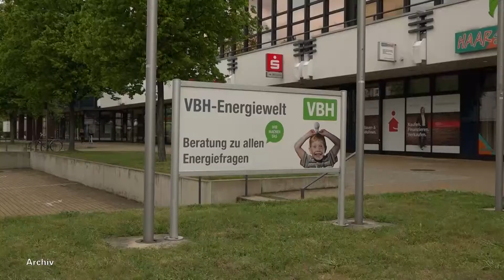Hoyerswerda: Umfrage zum Energetischen Quartierskonzept - LAUSITZWELLE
In Hoyerswerda wurde rund um den Lausitzer Platz ein Modellquartier ausgewählt, um neue Möglichkeiten für eine sichere, bezahlbare und klimaneutrale Wärmeversorgung zu untersuchen. Das Gebiet umfasst in etwa den Bereich zwischen dem Lausitzer Seenlandklinikum und dem Lausitzbad. Die Stadt Hoyerswerda hat nun die Versorgungsbetriebe Hoyerswerda mit der Erstellung eines sogenannten Quartierskonzepts beauftragt. Das ist ein Plan, der von Eigentümern und lokalen Akteuren gemeinsam erstellt wird. Mit dem Quartierskonzept wird die zukünftige Entwicklung des Modellquartiers „Lausitzer Platz“ geplant und fortgeschrieben. Bewohner dieses Bereiches sind nun dazu aufgerufen, sich an einer Umfrage zum Energetischen Quartierskonzept zu beteiligen. Die Umfrage läuft noch bis zum 8. November. Die Umfrage kann sowohl Online als auch mit einem Umfragebogen ausgefüllt werden. In Folgenden Einrichtungen steht der Umfragebogen zur Verfügung: Im Bürgeramt in der Dillinger Straße, Im Alten Rathaus und Neuen Rathaus, in der Energiewelt der VBH, in der Mobilitätszentrale der VGH, im Servicecenter der Wohnungsgesellschaft sowie im Servicecenter der Lebensräume. Die Ergebnisse der Umfrage sowie der weitere Ablauf werden im Rahmen einer Infoveranstaltung vorgestellt. Diese findet am 29. November von 17 bis 20 Uhr in der Lausitzhalle statt.(pm/kr)